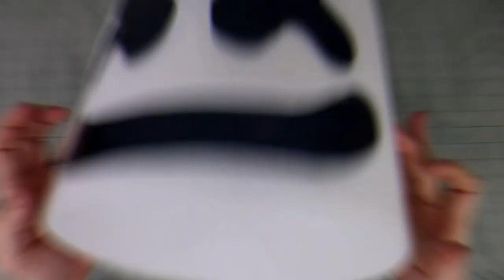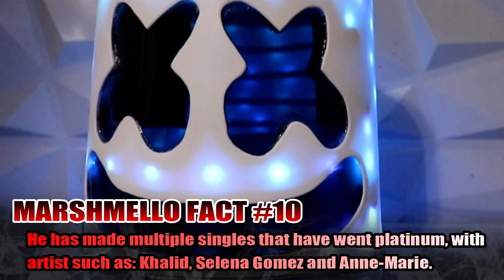Making the Marshmello Helmet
MARSHMELLO. I started working on this prop last week and through several failures, ordering the wrong parts and tracking down packages that went to the wrong address, it is complete. In this video, I show you how to make the DJ helmet of Marshmello. In this build, I used two 5-gallon buckets, 5 LED noise-activated strips, a Hobart Face shield replacement visor, some 6 mm white EVA foam, and about 20 LED connectors.

Here are the lights and connectors I used

LED strips

RGB connectors